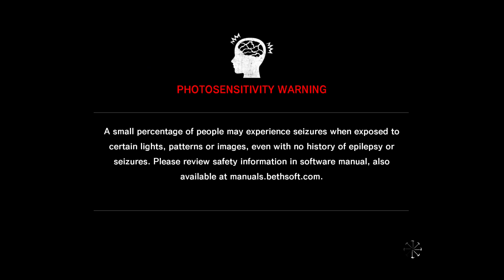The Evil Within - The Assignment DLC Part 5 THE END